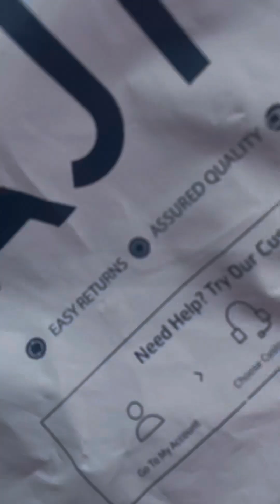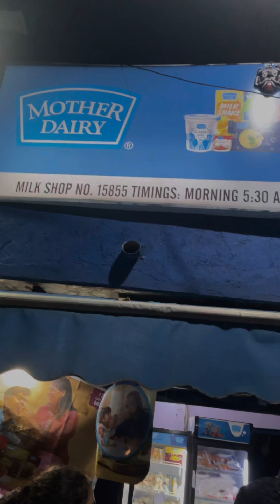Aaj Sare bachcho k sath milkr Planning hui Successful trendingvideo asmrsounds outing time